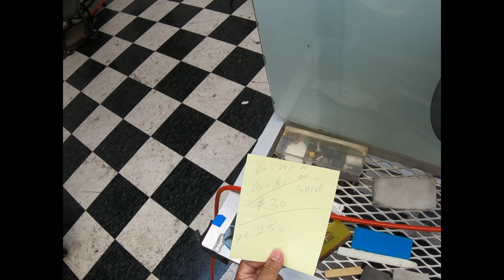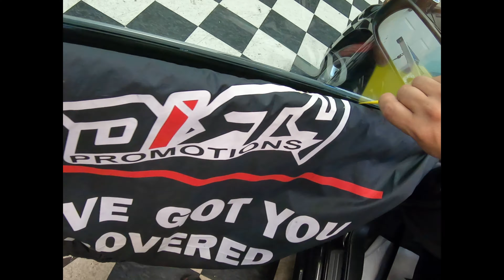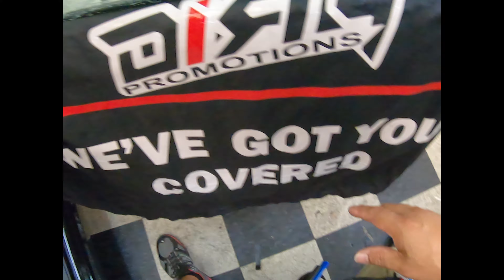XenithIR Film Install & Review. Part 1. Tag...Absolutely EVERYONE!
In this video we Review the Installation Part of the much talked about Newest IR window film in the INdustry, XenithIR by Solar Gard!!  Please Join me to see how well this window film stacks up to the best films in the World!